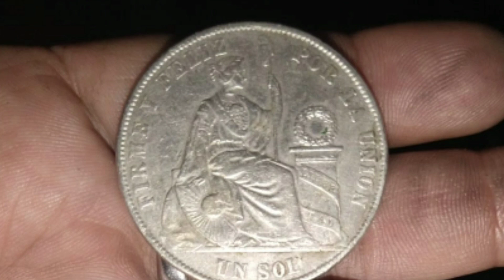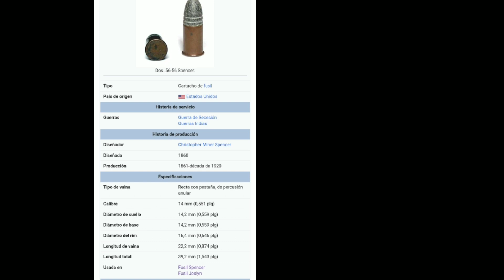Joven encuentra un tesoro que estába perdido en San andres islas con detector de metales 2021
Mi nombre es George Sebastián experto en turismo  en san andres islas, buscador de  tesoros
Vive mis anécdotas y hallazgos en mi canal.
Si estas en san andres y quieres conocer la isla de una forma no comercial  contactame

INVITADO JHORMAN
CONTACTO

El mejor balneario de san Andrés Isla 2021

Playa los charquitos San andres islas 2021

Hallo tesoros en la isla del amor

Detectores de metales sumergible 2021

Isla del acuario san andres islas

Tour por San Andrés islas 2021

Tesoros con detectores de metales 2021

Joven encuentra con detector de metales un tesoro